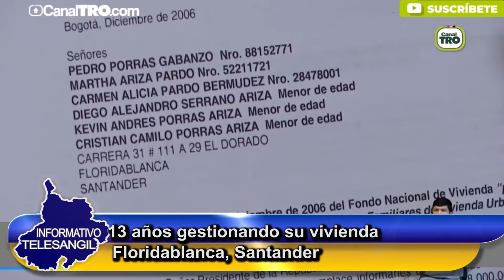13 años gestionando vivienda, nota regional, oriente noticias